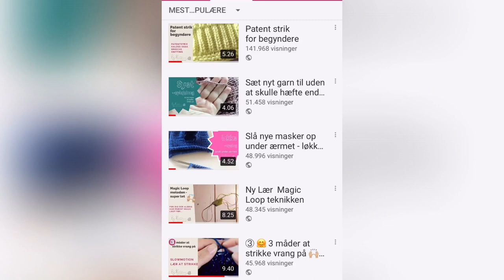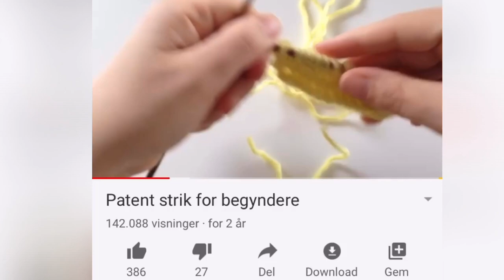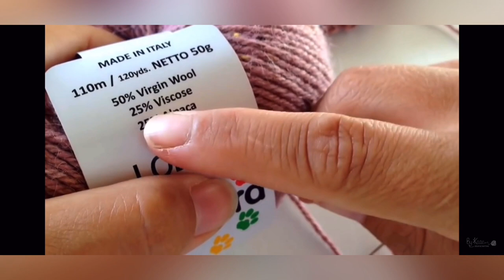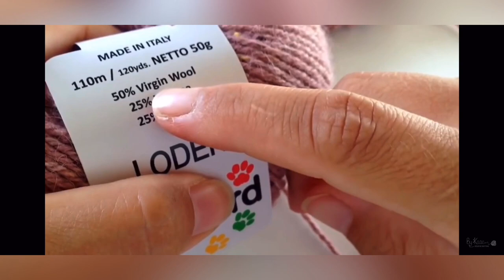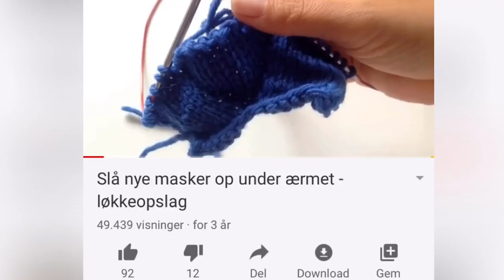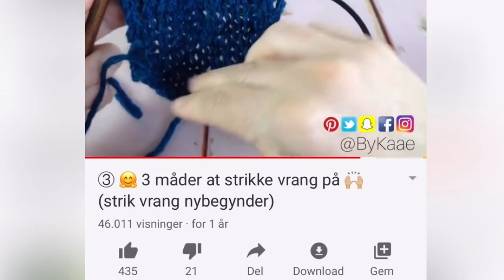De 5 mest populære strikkevideoer i 2019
Først og fremmest Rigtig godt nyt år og 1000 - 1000 tak for at du ser med her på kanalen.

Dette er de 5 videoer der er blevet set mest i 2019 - Hvad vil du gerne se mere af i 2020 og hvilken af de 5 var din favorit?

Følg mig over på Instagram og Facebook som @bykaae